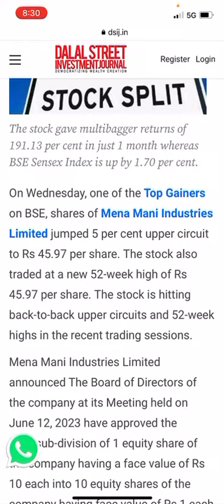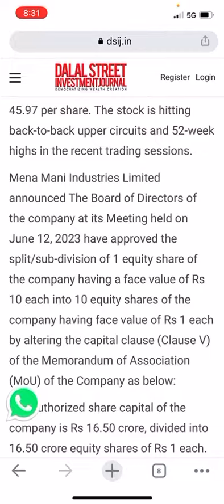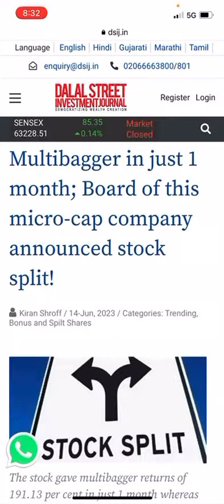Multibagger in 1 month Board of micro-cap company announced stock split mena mani industry share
mena mani industries limited share latest target
mena mani industries ltd share breaking news
mena mani share latest news
mena mani industries limited share latest target today
mena mani industries ltd
man industries (india) limited share price
bse man industries
mani share price target tomorrow
hemani industries ltd share price
kamani industries share price
man industries (india) ltd share price
man industries limited share price
rahman industries limited share price
v mani
4 mann industries
mena limited mumbai